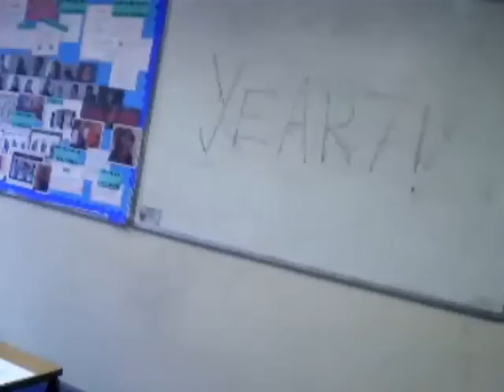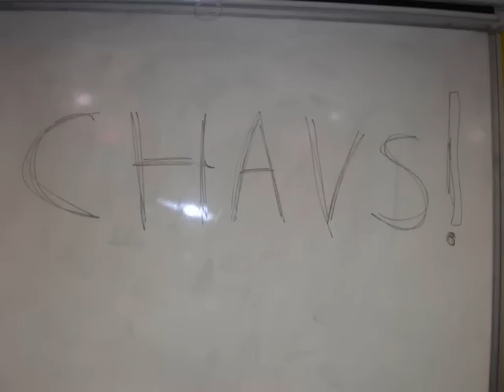Balcarras - 13C Assembly - A Look Back!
13C's final assembly looks back at our time at Balcarras.